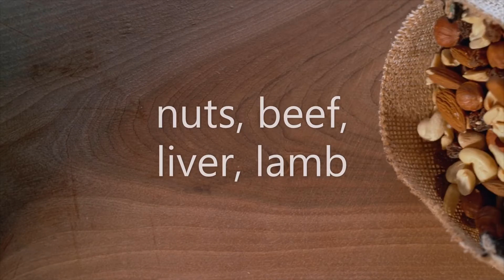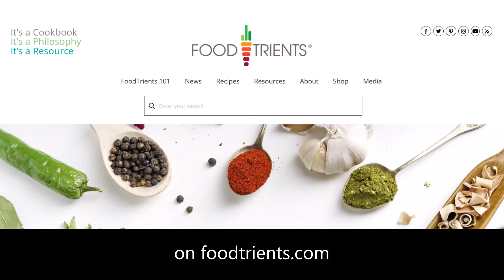Boost Your Immunity with These Foods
Learn what foods to eat in order to boost your immunity.